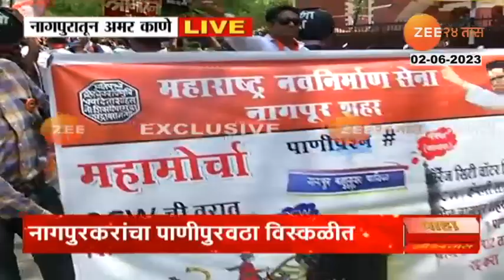MNS Protest In Nagpur | नागपूरात पाणीपुरवठा विस्कळित; मनसेने काढली महानगरपालिकेवर वरात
Power Plus is an ayurvedic drink made up of quality noni fruit extracts that boosts your immune system.

नागपूरातल्या विस्कळीत पाणीपुरवठ्याला कंटाळून मनसेने महापालिकेवर वरात आंदोलन काढलंय...मनसेच्यावतीनं पाणीपुरवठा करणा-या OCW या कंपनीची वरात काढलीये. घोडे, सजवलेली कार, आणि पाण्याचे टँकर घेवून ही वरात महापालिकेवर धडकलीये..

Tired of disturbed water supply in Nagpur, MNS has launched a protest against the municipal corporation. OCW, a water supply company, has been taken out by the MNS.This bridegroom hit the municipal corporation with horses, decorated car and water tanker.

Social Media Links :
5 Minitat 25 Batmya । 5 मिनिटांत 25 बातम्या